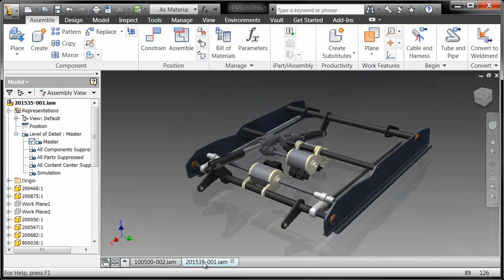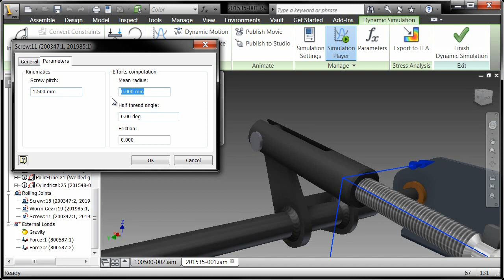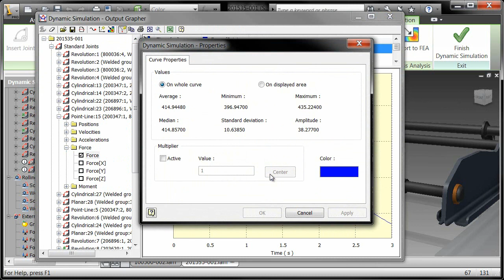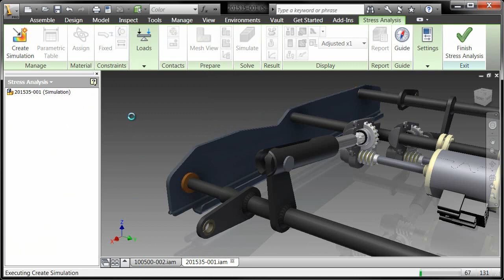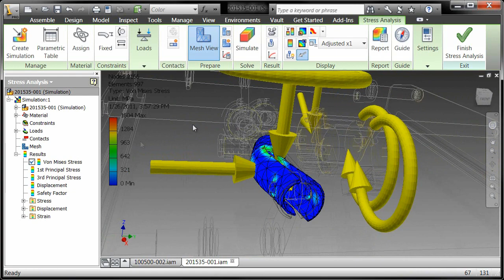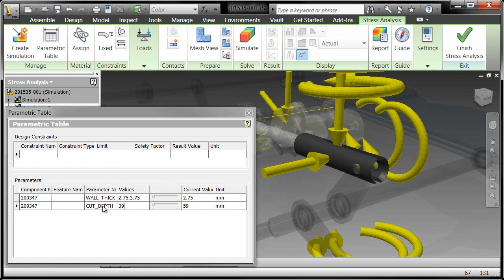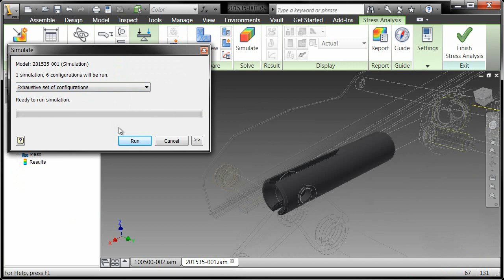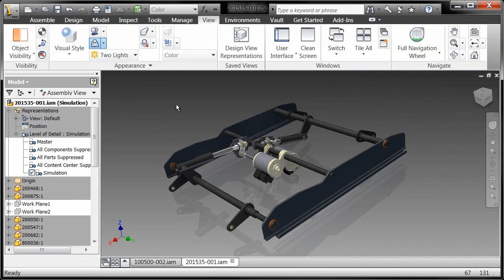Will it Break Episode 2 - Objects in Motion...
In Will it Break Episode 1, Autodesk Technical Evangelist Rob Cohee used FEA to determine if a weldment is strong enough. Here, Rob uses Dynamic Motion Simulation to apply forces to moving components and determine the peak load applied to them. From those results determine if a part is strong enough with FEA.